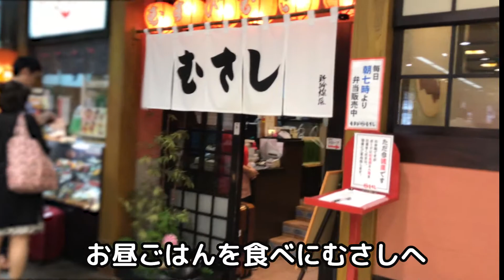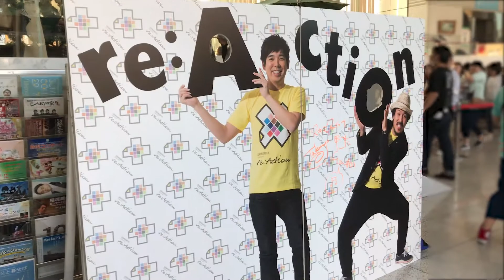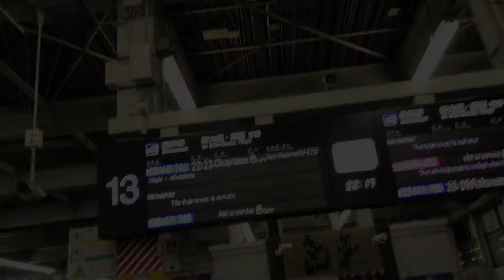広島をおさんぽ